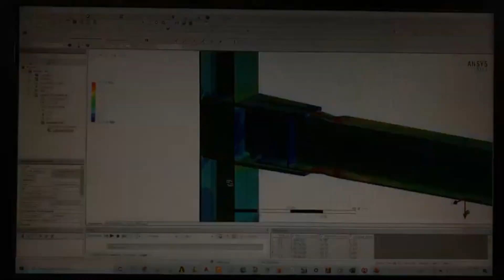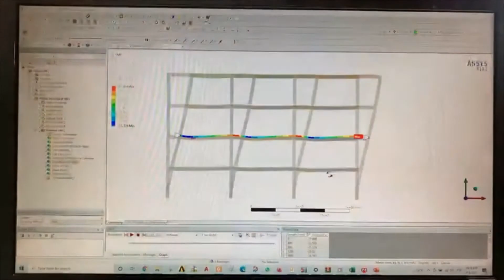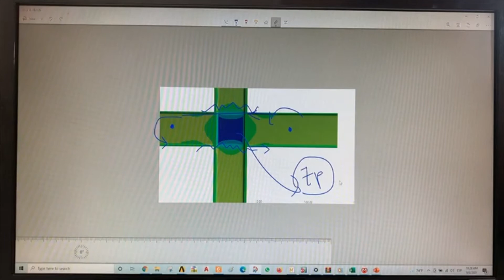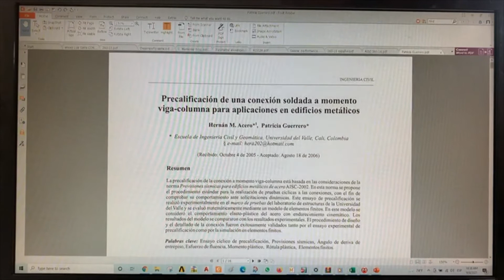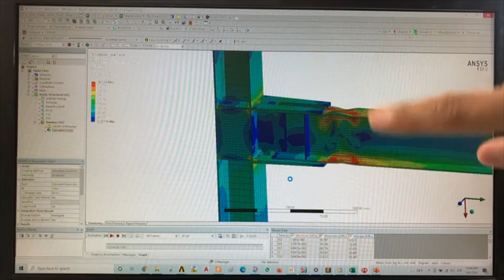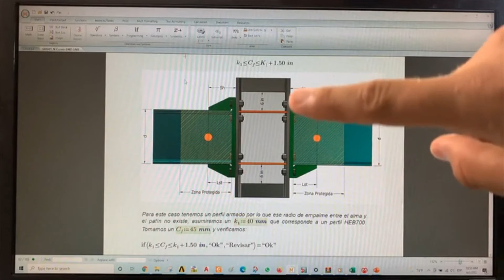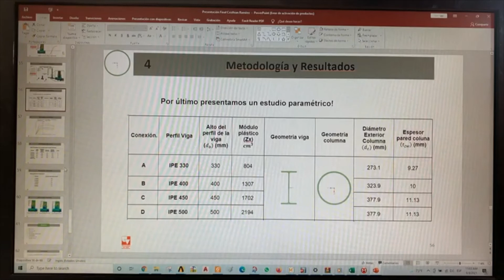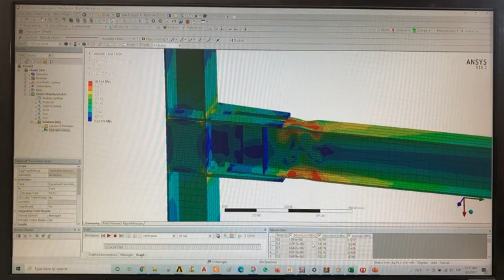Pórticos a momento | Investigación experimental | Zona de panel | Modelamiento numérico | Ansys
Conversamos sobre pórticos resistentes a momento con capacidad especial de disipación de energía |  investigación experimental | requisitos normativos AISC | esfuerzos cortantes en la zona de Panel con ANSYS |  modelos numéricos para calificación de conexiones viga-Columna y muchos otros a aspectos más.